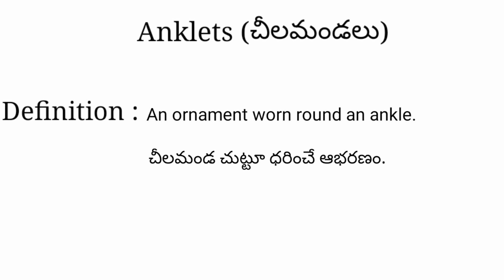Anklets meaning in telugu with examples | Anklets తెలుగు లో అర్థం